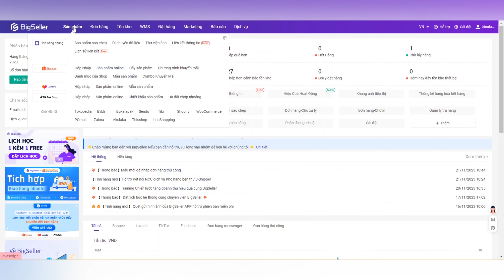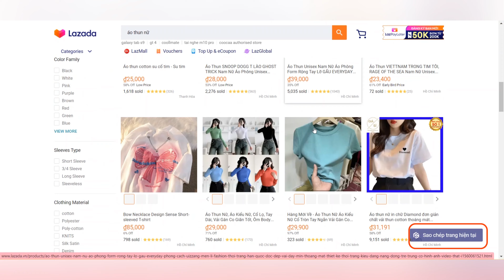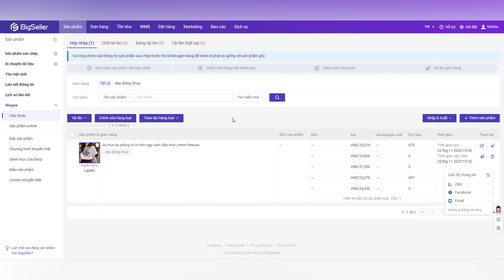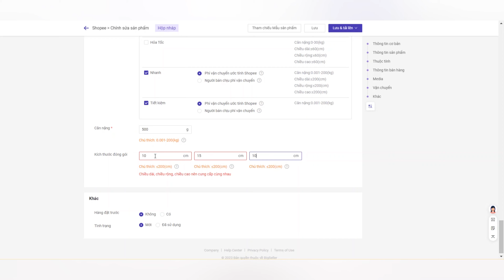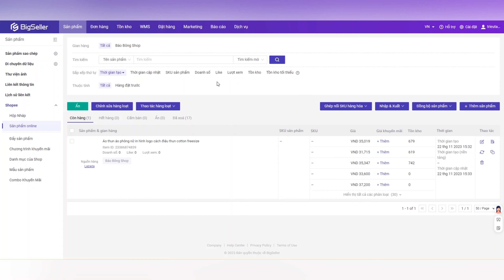【New】Hướng dẫn sao chép sản phẩm từ Lazada sang Shopee trên BigSeller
Video này hướng dẫn các bạn sao chép sản phẩm từ  Lazada sang Shopee, BigSeller có thể hỗ trợ sao chép từng sản phẩm một, cũng hỗ trợ sao chép hàng loạt một lần hoặc copy cả gian hàng luôn, giúp bạn tiết kiệm thời gian và tăng hiệu suất đăng bán sản phẩm.

Link video về sao chép sản phẩm liên quan đến sàn TMĐT khác: